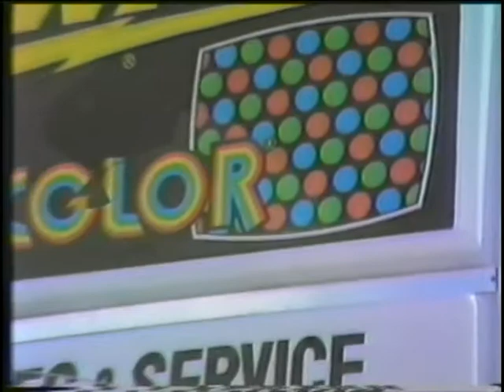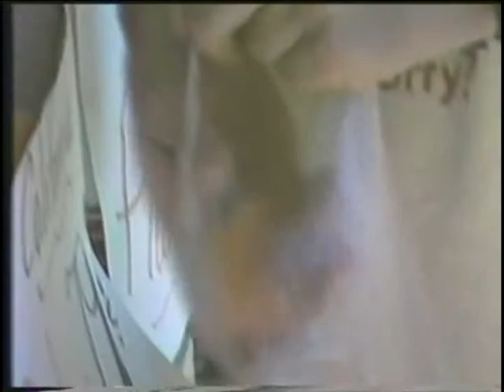Westrip88pt11of13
A cross Canada road trip with my friend David